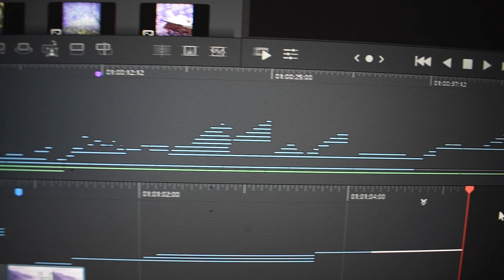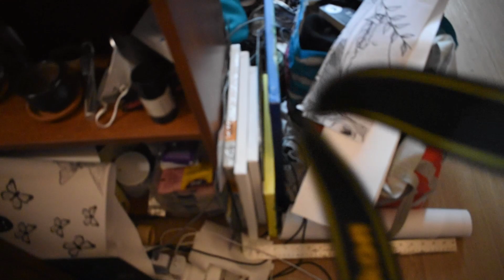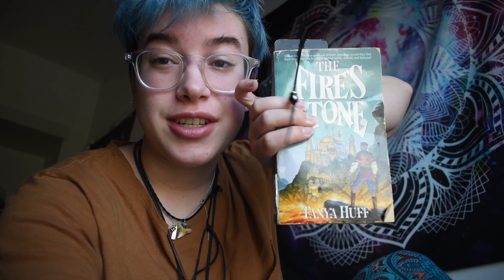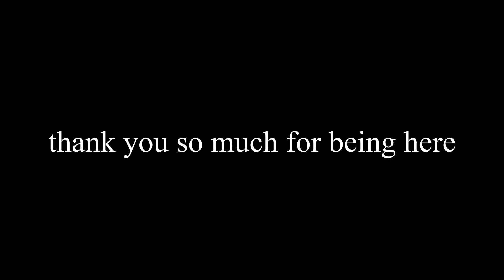Finishing up finals in art school, cafe trips, and nature // spring vlog 6